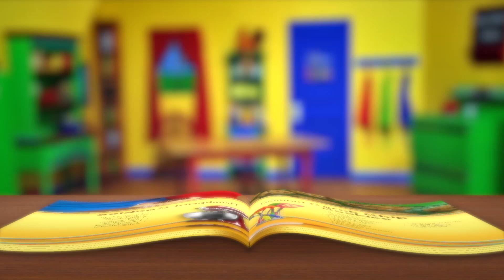#58 - “Hungry Man Hash” - Tiny Tot Kitchen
Miss Cinda and Tiny Tots, Summer, Rachel, Daniel, and Carter, have lots of fun learning how to make Hungry Man Hash.

TTK000058